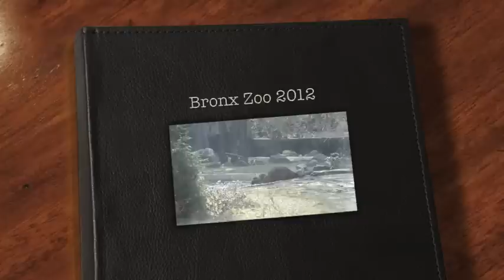Bronx Zoo's Playful Bears, Sleepy Sea Lions and Maturing Lion Cubs !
Just an average day at the Bronx Zoo, 2012.